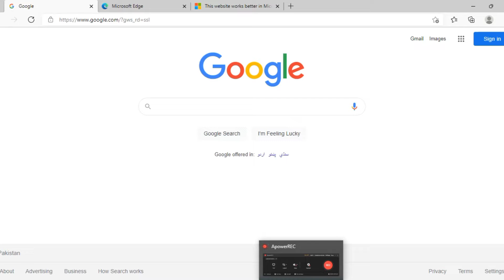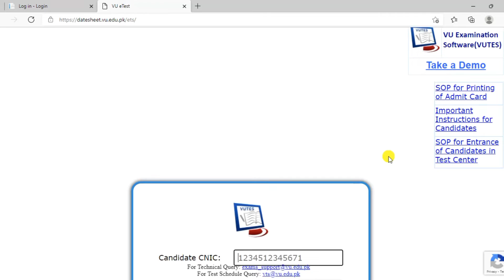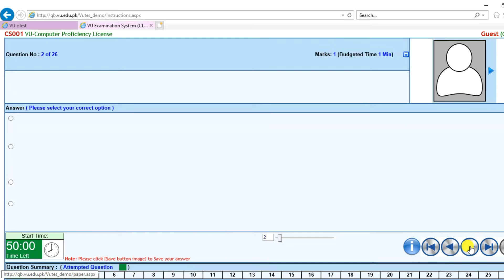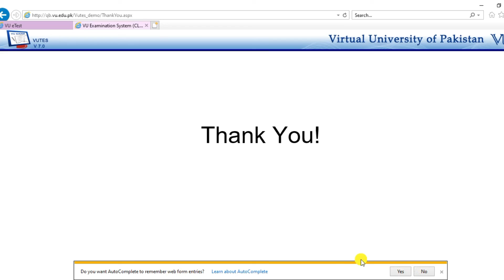FIA Written Test | 2021 | Online MCQs Demo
This Video is About to how Conduct FIA Written Test Online By Virtual University | MCQs Based |